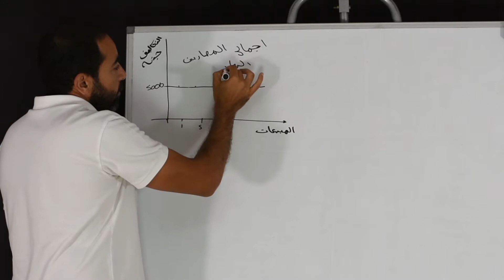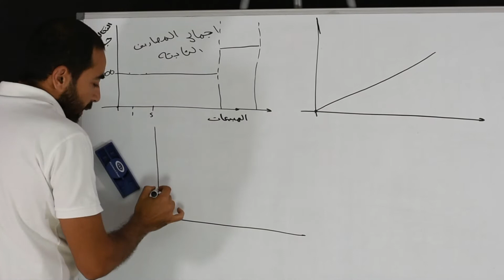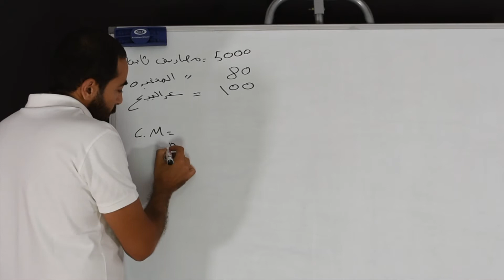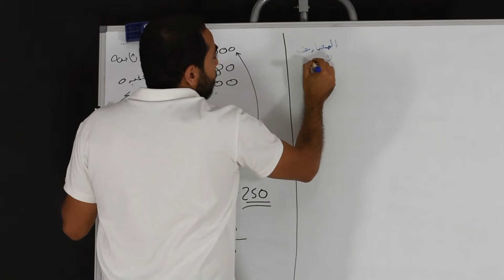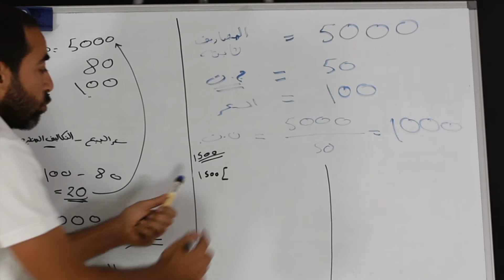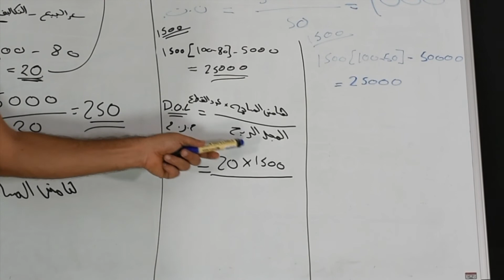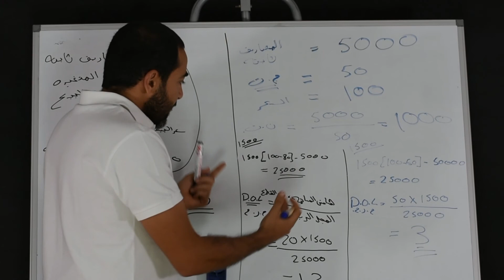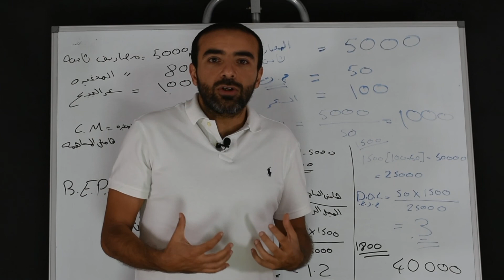كلام في البيزنس - المصاريف والرافعة التشغيلية والـ Break-Even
حلقة جديدة من كلام في اللبيزنس بنتكلم فيها عن المصاريف الثابتة والمتغيرة والـ Break Even أو نقطة التعادل، ويعني إيه الرافعة التشغيلية أو الـ Operating Leverage.